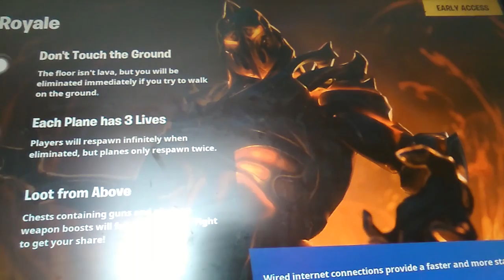I got a air royal in fortnite season 8 !!!!!!! OMG AMAZING !!!